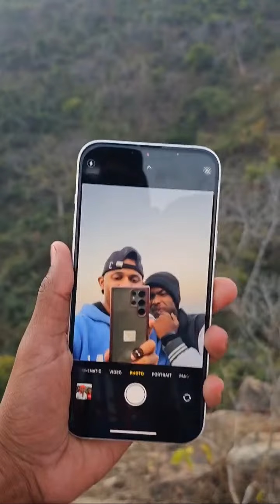Highlight 2:14 – 7:14 from Jayram Vloger is live जंगल में मस्ती टीम मेम्बर के साथ 🤣🤣